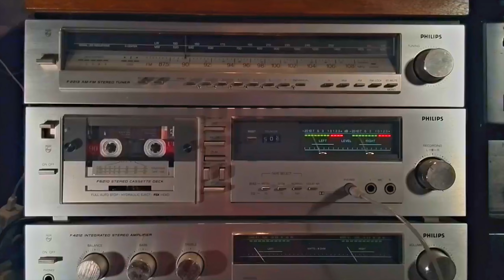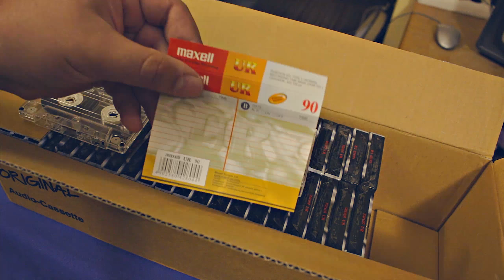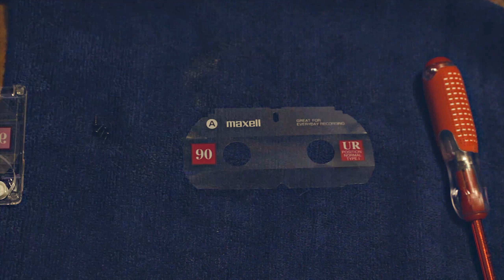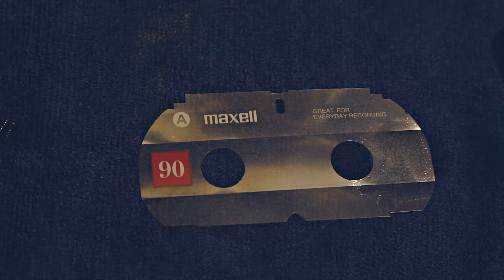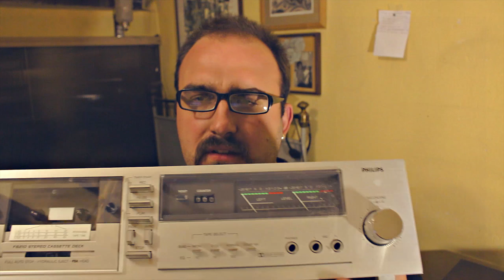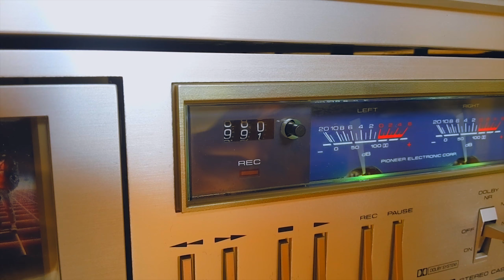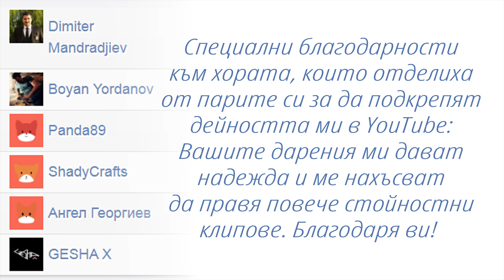Pioneer CT-200 Stereo Cassette Deck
Музеят Небосклон - еп 45 - Взех си една нова-стара техника. Този тип покупки до ден днешен карат "душътъ" ми да са умихва!! :D

допълнителни ютуб тагове:

георги млячков бемак небосклон предаване бемак търново георги вредно полезно шоу комедия скеч смях happy cool show bemac nebosclone turnovo veliko гошо gosho gemlya гемлия влог блог vlog blog ревю техники апаратури апарат механика електроника технологии наука забава българия българско